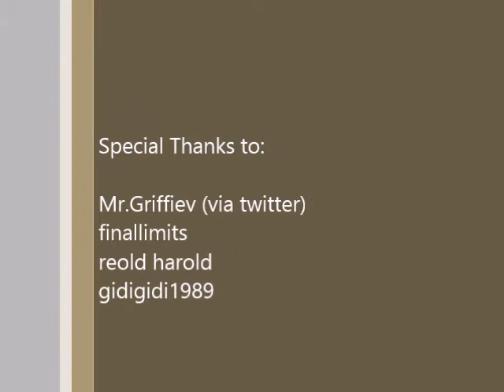Mini Q&A #47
Last Q&A of 2013!!!

Soundtrack: Indyair/Springtide